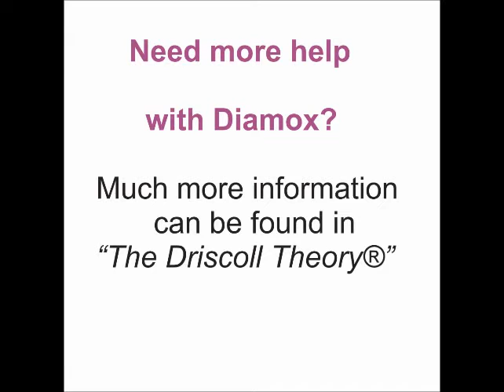Let's talk about DIAMOX - Dr. Diana Driscoll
How Diamox can be used to lower intracranial pressure and relieve many symptoms of POTS, multiple sclerosis and CCI (cranio-cervical instability). Dr. Diana Driscoll explains